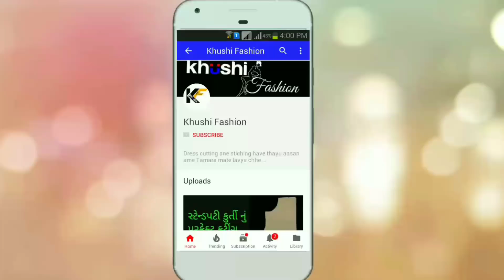Simple સલ્વાર માં ચપટી મારવાની આસાન રીત. -Khushi fashion-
namskar khushi fashoin cannal ma tamaru swagat chhe